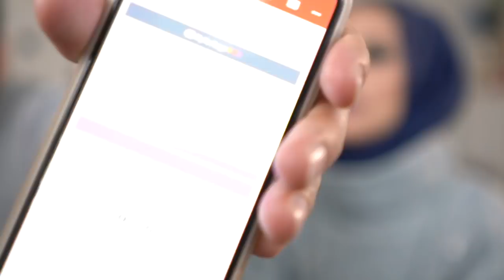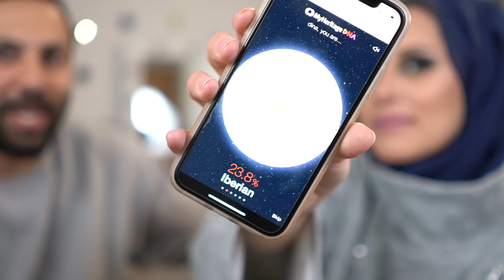Very confused by my DNA results | My HERITAGE DNA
Suite 220
45 Salisbury Rd
Cardiff
CF24 4AB